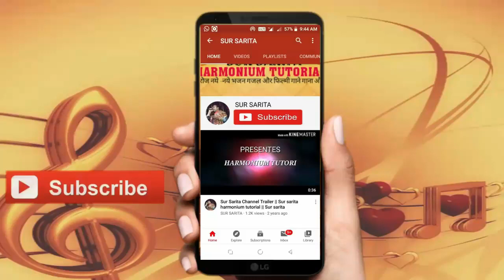रसिया को नार बनाओ रि रसिया को - होली गीत | How To Play Holi Song On Harmonium Tutorial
इसका पूरा लिरिक्स एवं हिंदी लिखित नोटेशन पाने के नीचे link पर क्लिक करें -

Keyboard BIGFUN 37 Key Piano Keyboard Toy with DC Power Option, Recording and Mic -

Keyboard BIGFUN 61 keys musical keyboard -

SUR SARITA
Sur Sarita